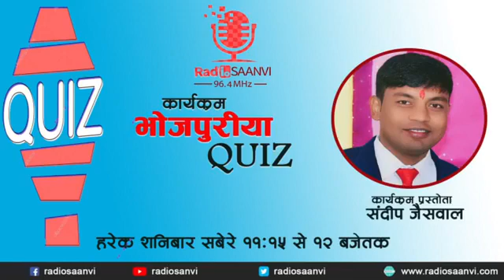कार्यक्रम भोजपुरयिा क्वीज